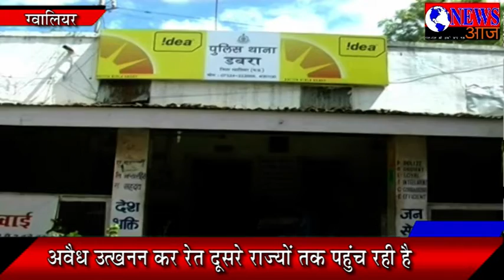प्रदेश में रेत माफियाओं के हौसले बुलंद